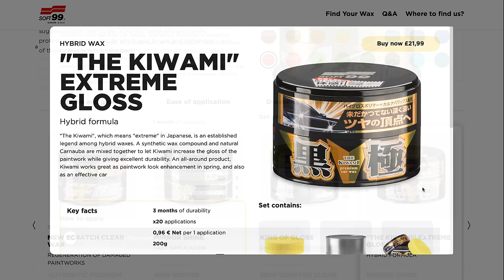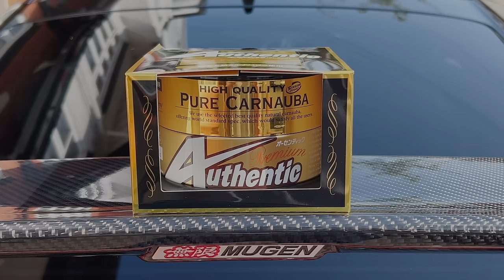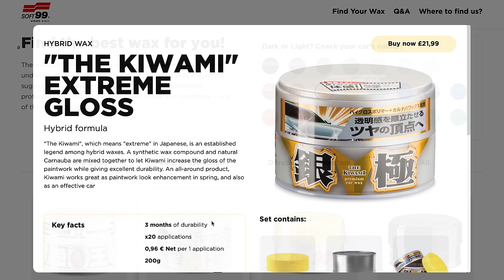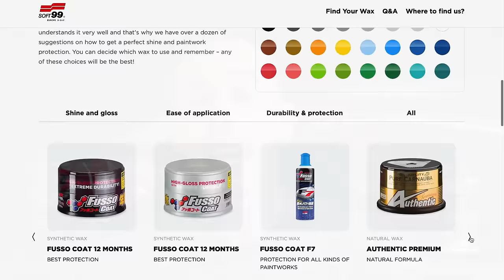Soft99 Spring Wax Time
Celebrating the arrival of Spring with a satisfying wax of my 10 year old Milano Red CRZ!